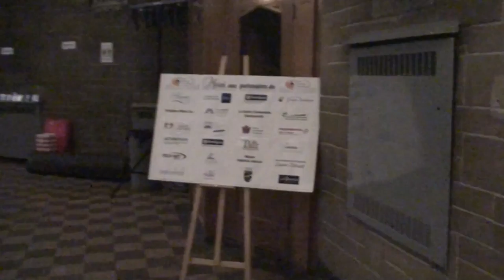Desa Lozo vernissage - Shmultz Orchestra Bartula 2/